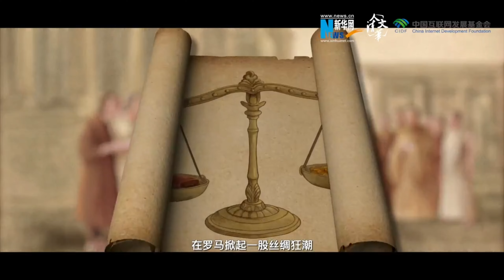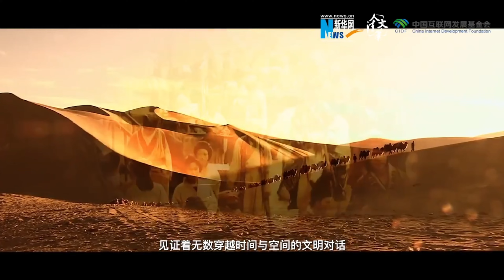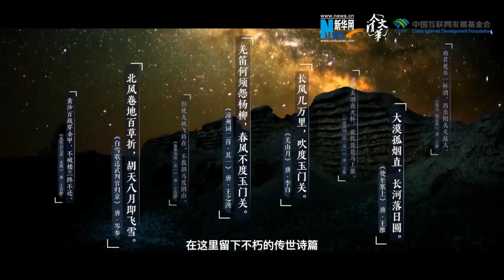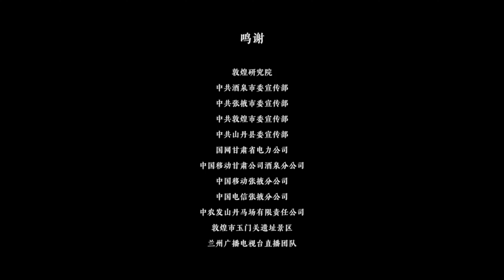《河西走廊》第一集：了不起的河西走廊。